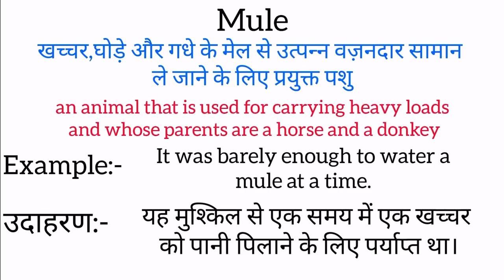Mule meaning in hindi | Mule ka matlab kya hota hai | Word meaning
Mule meaning in hindi
Mule ka matlab kya hota hai
english to hindi
word meaning
what is mule
Mule हिंदी अर्थ